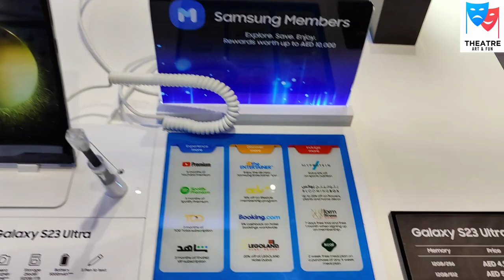Dubai Mall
In this vlog we will show you Dubai Mall hope you will enjoy this video.